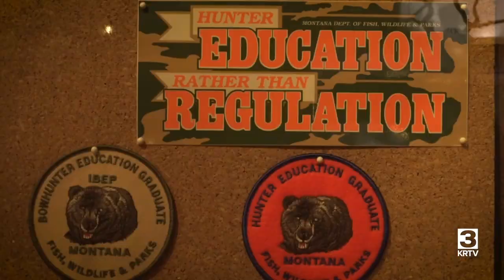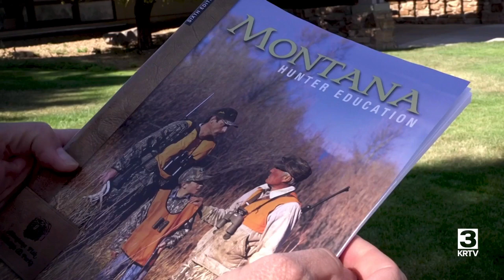Registration opens for FWP Hunter Education Courses